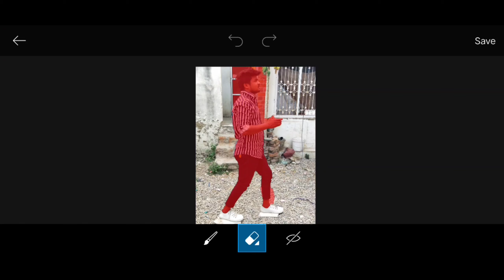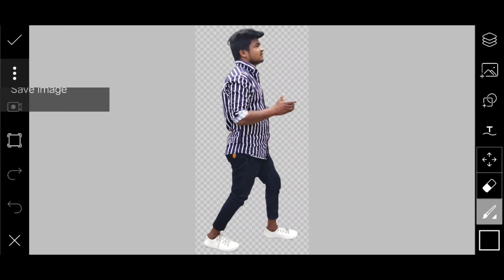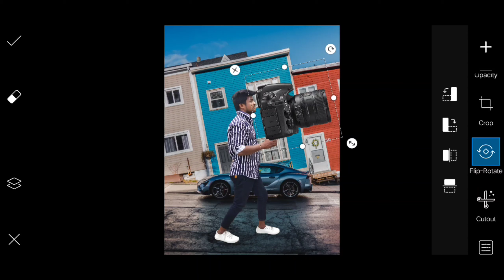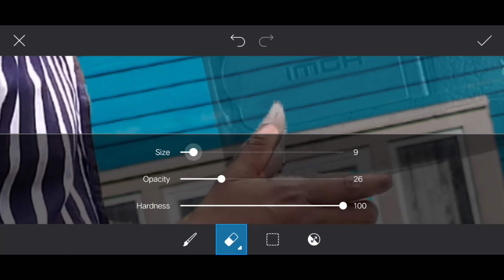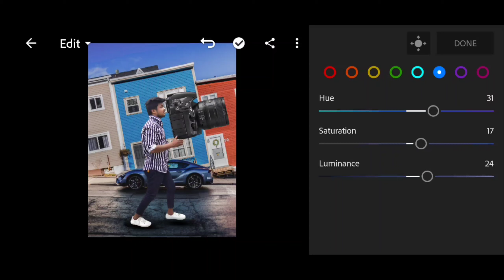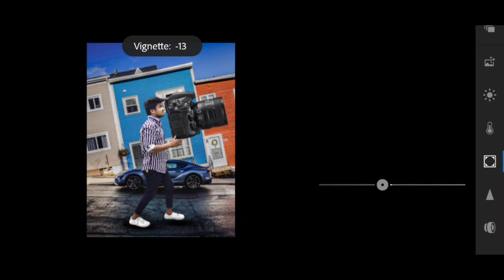Camera Cancept photo editing PicsArt/Lightroom. Cancept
Download. Png .

My instagram.id